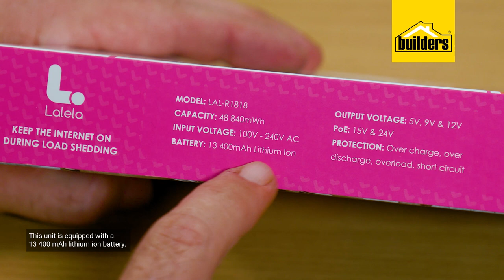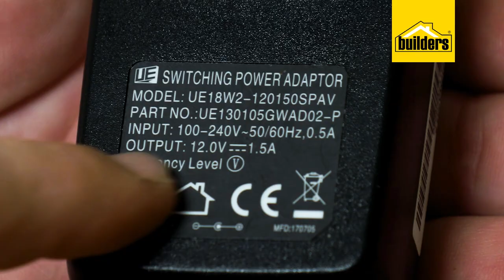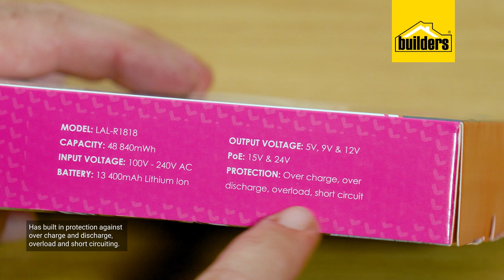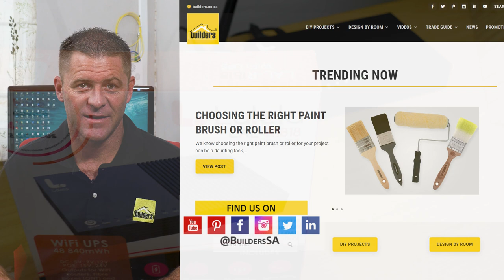Stay Connected with Lalela Wi-Fi UPS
Losing internet connectivity during load shedding can be frustrating. Here is a solution that can keep you connected even when the power goes out. The Lalela Wi-Fi UPS, gives you uninterrupted power supply that will keep your Wi-Fi working during power outages.